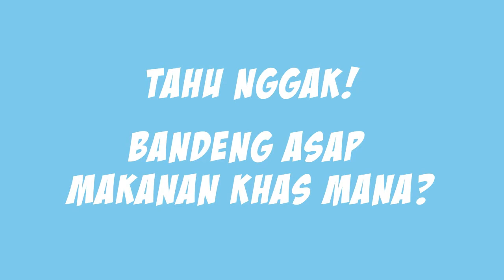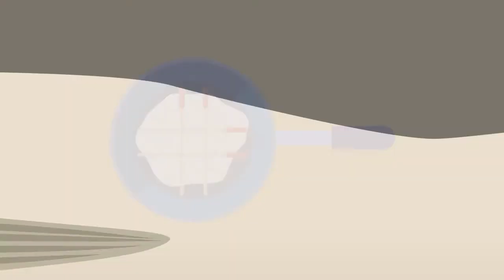Motion Graphic Bandeng Asap Khas Sidoarjo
Creator : DKV 2015